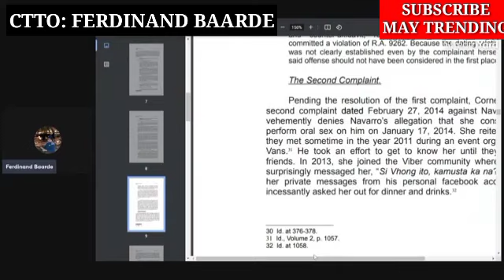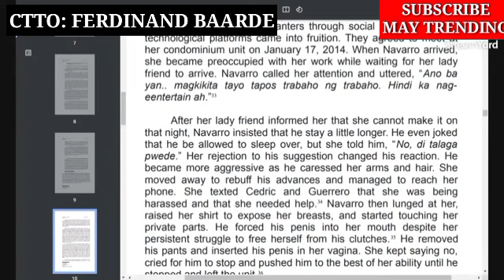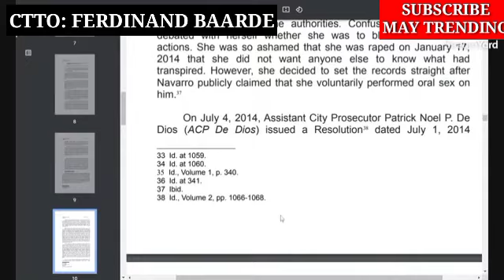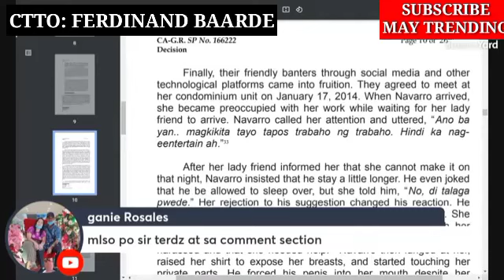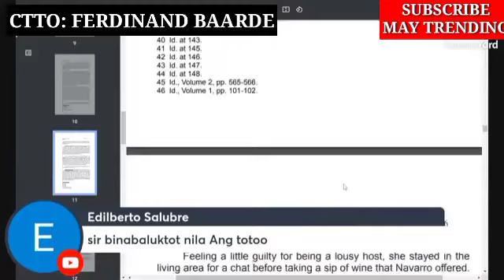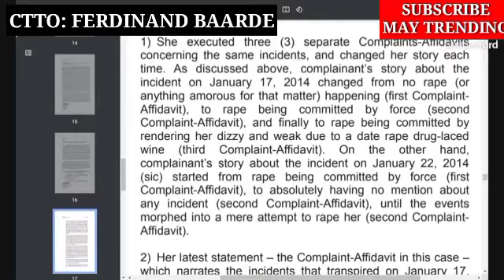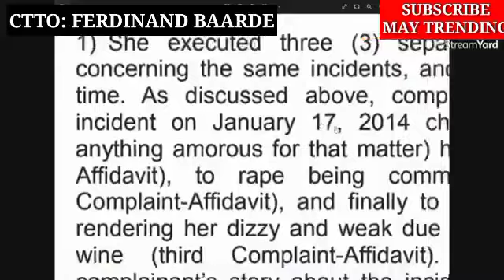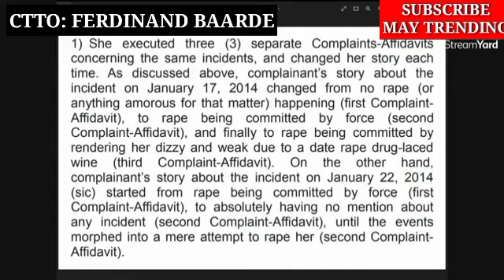HOUSE ARREST LEILA DE LIMA|| VHONG NAVARRO LATEST UPDATE || CONFIRMED NA ANG PAGLAYA!